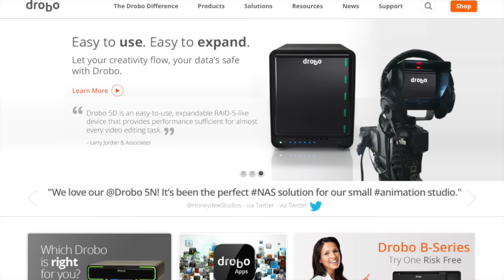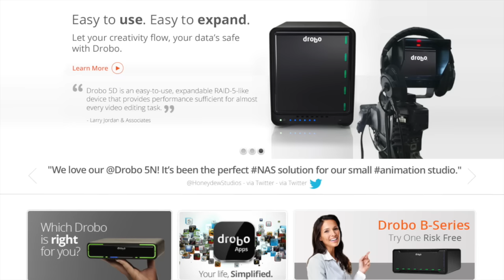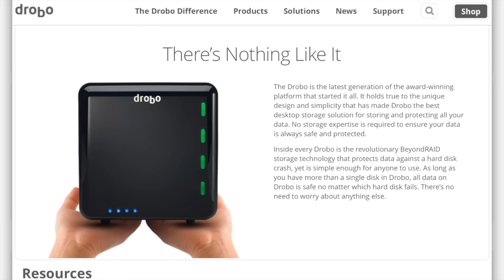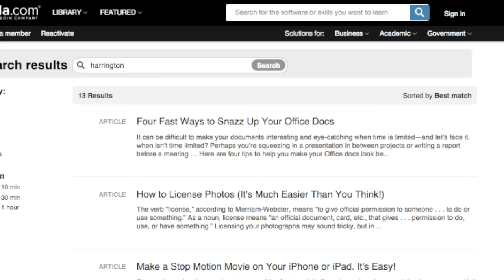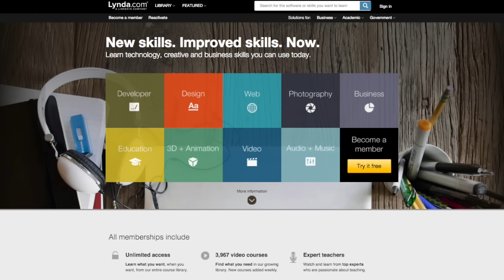MacVoices #15195: The MacJury Examines The First Few Days With The New Apple TV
The MacJury panel takes a look at their first few days with the new Apple TV. From the new Siri Remote to bottom line performance, there is a lot to like about the new device, but a few challenges along the way. Launch and delivery issues, the initial set-up procedure, the new interface, the new App Store and more are all considered by the panel of Bart Busschots, Josh Centers, Jeff Gamet and host Chuck Joiner.

Guests:

By day Bart Busschots is a Linux sysadmin and Perl programmer, and a keen amateur photographer when ever he gets the time. Bart hosts and produces the Let's Talk podcast series - a monthly Apple show that takes a big-picture look at the last month in Apple news, and a monthly photography show focusing on the art and craft of photography. Every second week Bart is the guest for the Chit Chat Across the Pond segment on Allison Sheridan's NosillaCast. You can get links to everything Bart gets up including a link to his photography and his personal blog.

Josh Centers is the Managing Editor of TidBITS. He's also an occasional contributor to Macworld, Boing Boing, and The Sweethome. You can keep up with him on Twitter and his blog at joshcenters.com.

Jeff Gamet is the Managing Editor for The Mac Observer, and the author of Fresh Brewed Tales, a chronicle of Jeff's strange adventures at coffee shops. You can find his regular updates on Twitter.

Links:

Plex - Plex Inc.

Oceanhorn ™ - FDG Mobile Games GbR

Asphalt 8: Airborne - Gameloft

Xenowerk - Pixelbite

LEGO® Star Wars™: The Complete Saga - Warner Bros.

LEGO® STAR WARS™ THE YODA CHRONICLES - LEGO Systems, Inc

LEGO® Star Wars™ The New Yoda Chronicles - LEGO Systems, Inc

LEGO® Star Wars™: Microfighters - Warner Bros.

LEGO Batman: DC Super Heroes - Warner Bros.

LEGO® Batman: Beyond Gotham - Warner Bros.

Lumino City - State of Play Games

Shadowmatic - TRIADA Studio